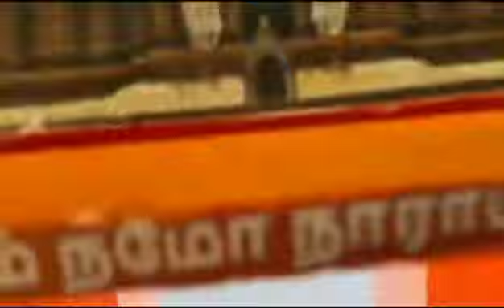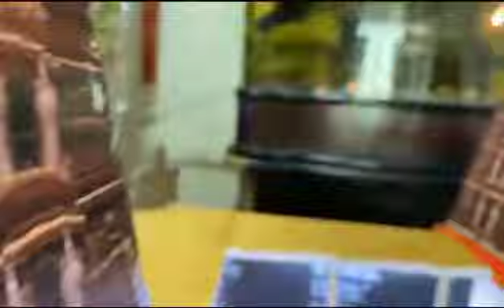My golu full video and this year theme we made at home........